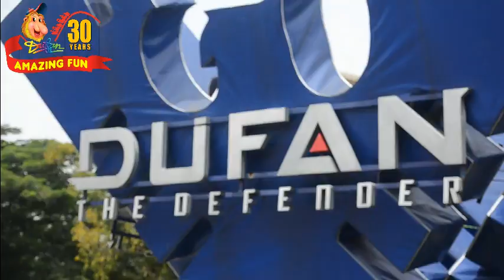Gratis 1 tahun ke Dufan Cuma Rp. 260.000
Menyambut hari ulang tahun yang ke 30 Tahun, Dufan memberikan banyak kejutan dan di bulan Juni 2015 ini sobat mendapatkan kesempatan untuk menikmati Dufan secara gratis selama 1 tahun penuh cukup hanya dengan membeli SATU kali tiket Dufan di bulan Juni seharga Rp. 260.000 maka sobat sudah bisa mendapatkan Annual Pass dan menikmati Dufan tanpa biaya lagi selama setahun. Annual Pass ini berlaku untuk setiap hari termasuk hari libur nasional, hari raya maupun liburan sekolah, pokoknya sobat sudah tidak lagi membayar tiket masuk jika sudah memiliki Annual Pass. Nah tunggu apa lagi, ayo ke Dufan dan nikmati promo super menarik ini periode terbatas khusus masa liburan 1 Juni hingga 30 Juni 2015

Hubungi Ancol Contact Centre 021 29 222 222
Follow Twitternya di @ancoltmnimpian
Like Facebooknya di Dufan Ancol Taman Impian
Instagram di @ancoltamanimpian